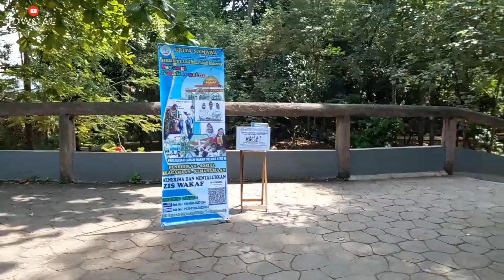HUTAN KOTA TANGERANG SELATAN / TAMAN KOTA TANGERANG (PART-2)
hutan kota / taman kota tangerang selatan adalah hutan yang berada di kota tangerang
hutan kota tempat nya lumayan bagus dan beesih. tiket masuk gratis parkir Rp5000/motor